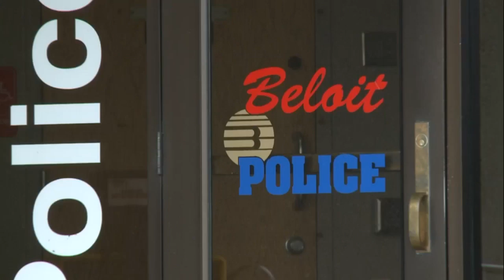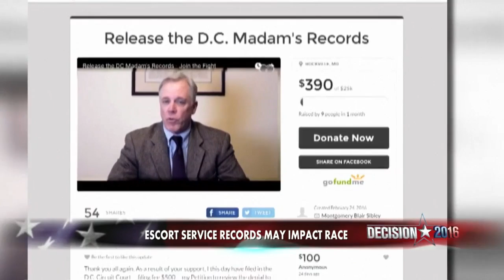4-1-16 Midday Headlines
4-1-16 Midday Headlines